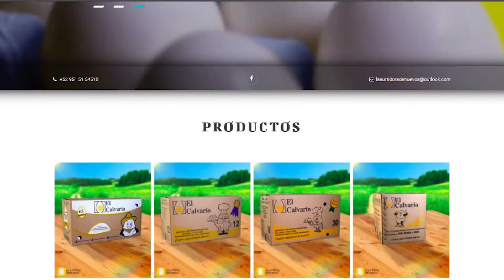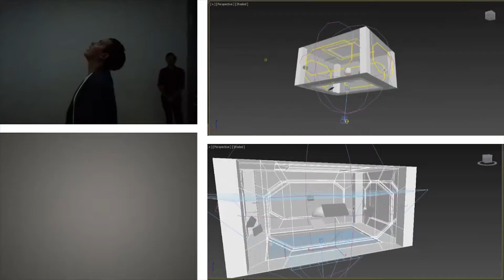Demo Reel - 2018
Somos Náay Estudios, una agencia creativa que ofrece soluciones que rompen con los estilos convencionales de la publicidad, potencializando tu marca de forma personalizada para ofrecerte el mejor contenido audiovisual.

Horarios de Atención:
Lunes a Viernes de 10:00 a 18:00.
Sábados de 10:00 a 13:00.